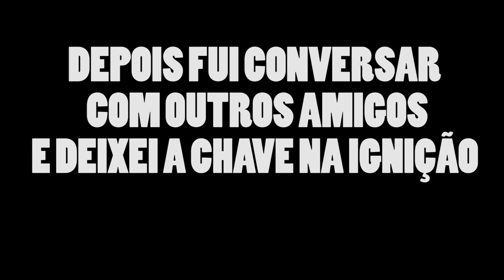LEVEI O LUIZ NA BALADA & DANILO CRESPO PEGOU A XJ6